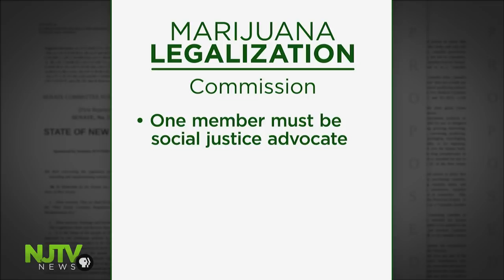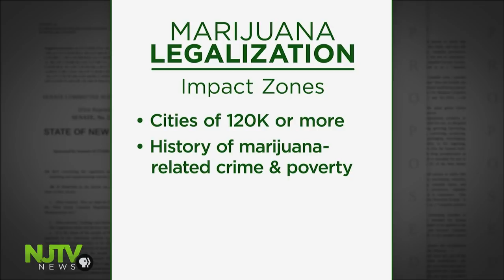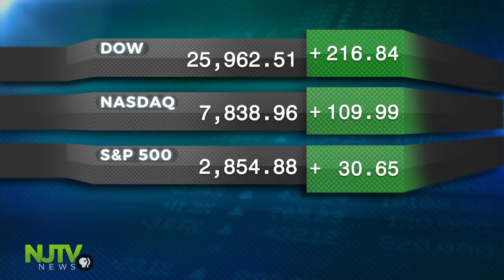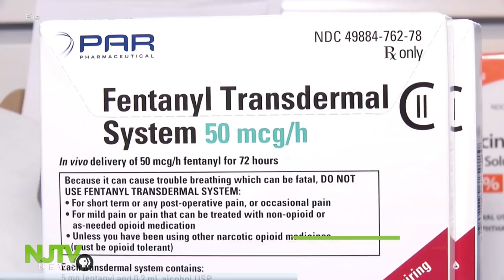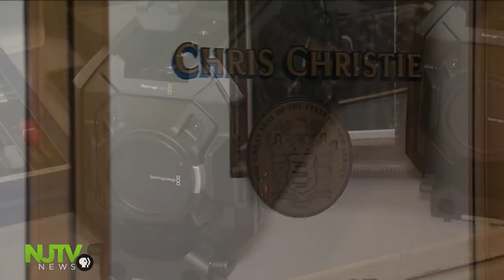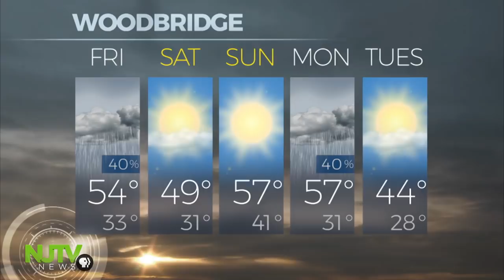March 21, 2019: NJTV News with Mary Alice Williams, 6 p.m.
Gov. Murphy is lobbying hard for "yes" votes to legalize recreational marijuana, mobilizing advocates in the minority community to argue that it's a matter of social justice. The Senate Budget Committee heard directly from constituents who make the case for their spending priorities in this year's budget. It's a "take two" for New Jersey's film tax credit program, this time with incentives to employ more women and minority groups. Plus, the state's liquor license laws haven't changed much since prohibition. Should they be changed now? And, it might be a good time to get a mortgage. We'll tell you why.